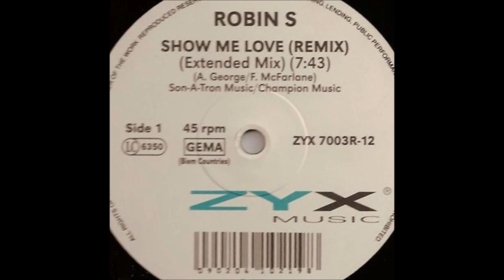Robin S - Show Me Love (Extended Mix)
Released: 1993
Genre: Electronic
Style: House

Written-By – A. George, F. McFarlane
Producer – Allen George, Fred McFarlane